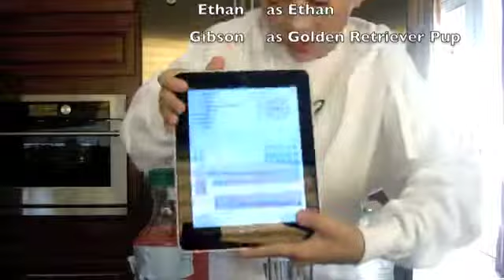The Cure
We go on an adventure searching for the cure for cancer.